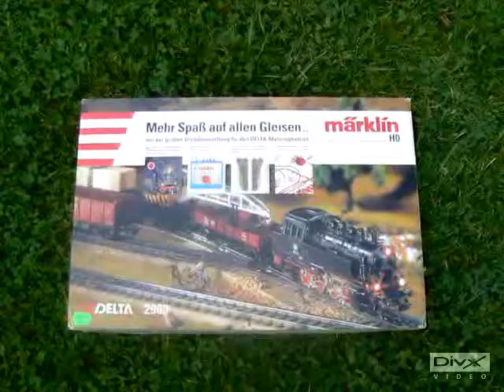Henri le court - Der kurze Heinrich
Parodie du train "Le long Henri" pour les 15 ans de mon premier train Märklin.
Parodie des "Langen Heinrich"-Zuges für die 15 Jahre meines ersten Märklin-Zuges.